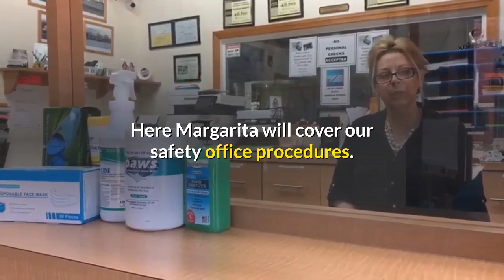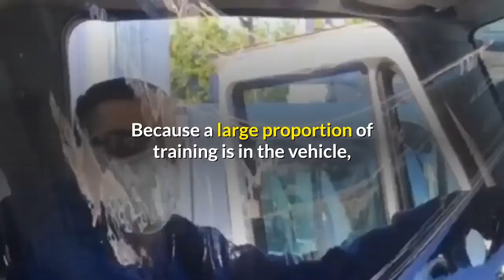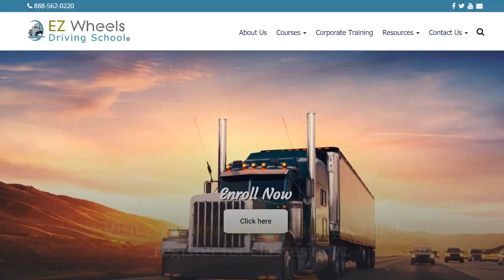EZwheels Driving School |CDL| Re-opening video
At EZWheels Driving school we are preparing for phase one of opening our doors. We are wiping everything down all surfaces to ensure the safety of both our students and staff. We have put in a place the use gloves and masks anytime there is an interaction with staff and students. In addition, our staff have been preparing and have completed safety training to ensure the safety of our students.
We also make sure our vehicles and disinfected after every student class.
Don’t for to take advantage of our phase 1 discount of $150.
To help students get back to reach their goals we want to offer a discount off the total cost of the course.
So, act fast! This will only be available now until we open our doors.
You have an important choice to make, and we want you to be informed. For more information or to begin training for your CDL give us a call at (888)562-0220 or visit us
 today.

Head Quarters Office
Passaic Branch Office
954 Main Avenue